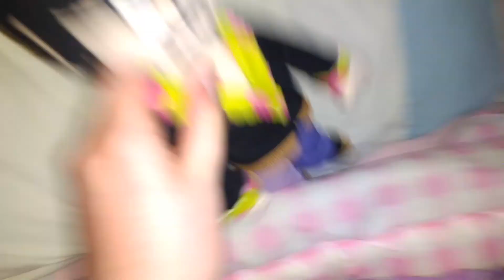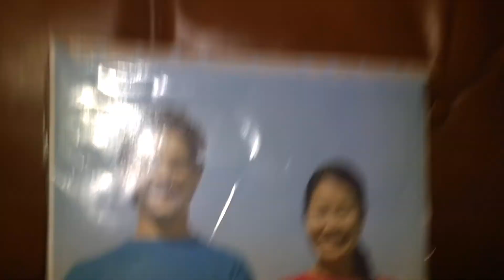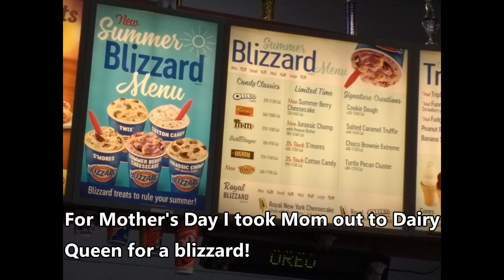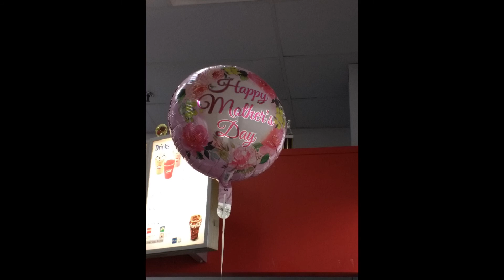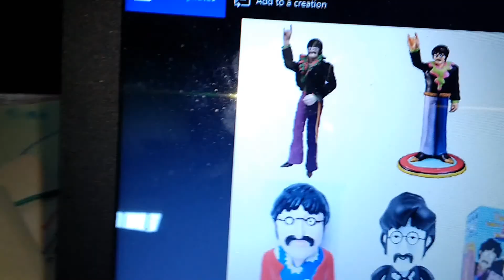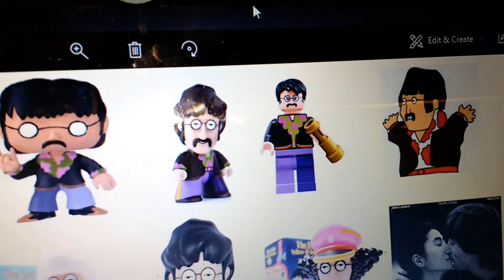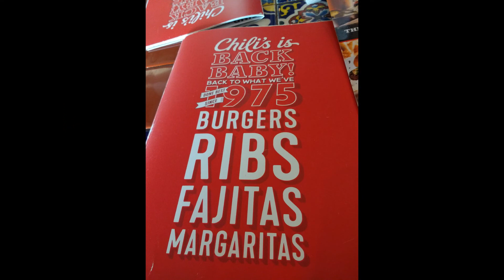May 2018 vlog part 12 Mother's Day food and Message to Boohbah channel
In this vlog you will get to see some treats me and Mom had on Mother's Day dinner and dessert, Paulie wants toe Boohbah channel to upload more videos, Trace E talks about Troy from High School Musical and wait, DAIRY QUEEN IS ALL OUT OF BLIZZARDS?

Anyways, enjoy this while you can!

Any mean or rude comments will be removed